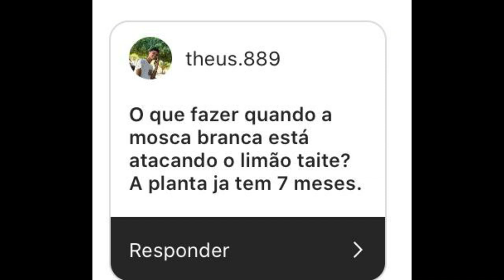MOSCA BRANCA - Como fazer o controle? Confira!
Nesta aula o professor Daniel Scotá explica como fazer o controle da MOSCA BRANCA.

✍ Para conhecer mais sobre o CPRAC: principal curso de interpretação de análise de solo e recomendação de adubação, calagem e gessagem clique no Link ➡

Quer entrar para lista de espera do MANUAL DO AGRO? Clique no Link abaixo: